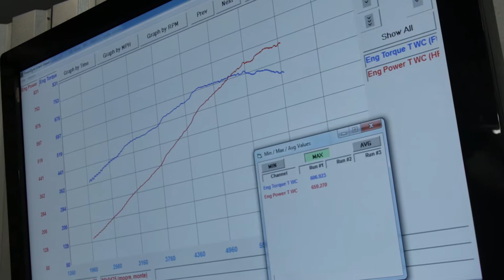TES Performance 2014 Sting Ray